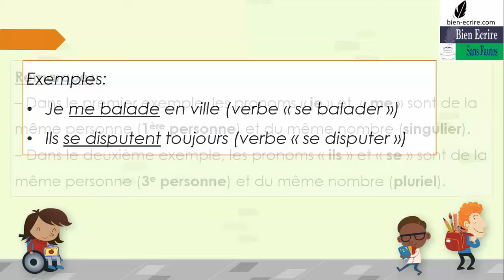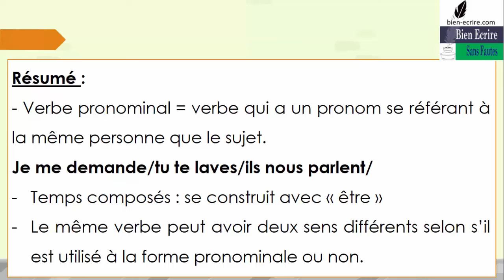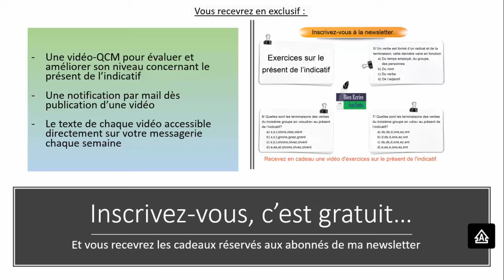Verbe pronominal : de quoi s'agit-il ?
Découvrez ce qu'est un verbe pronominal.